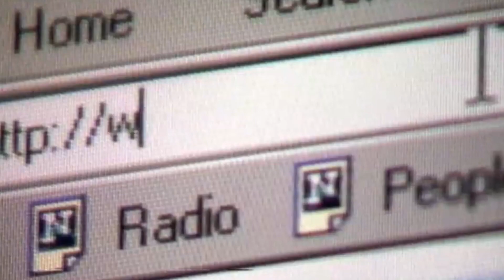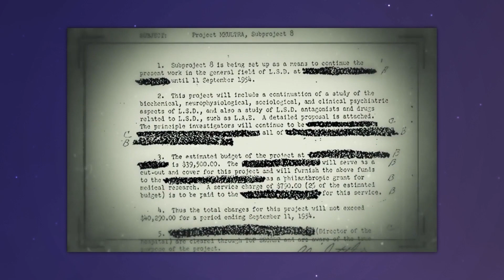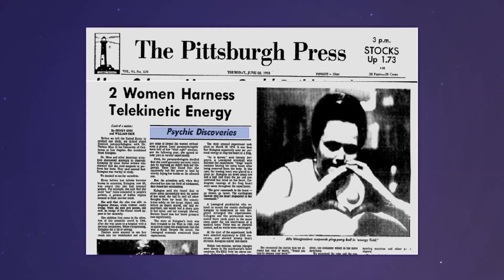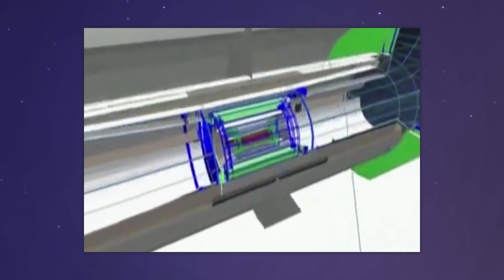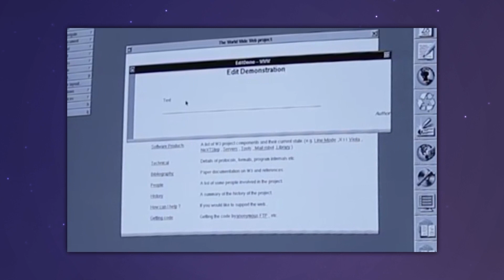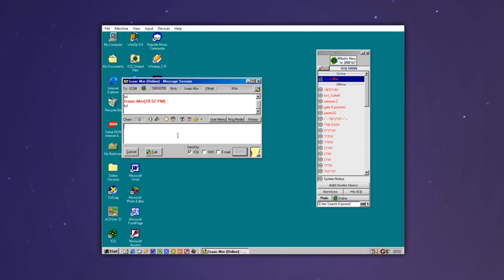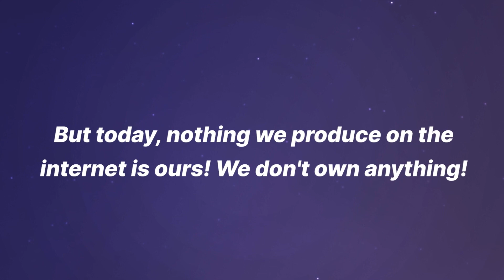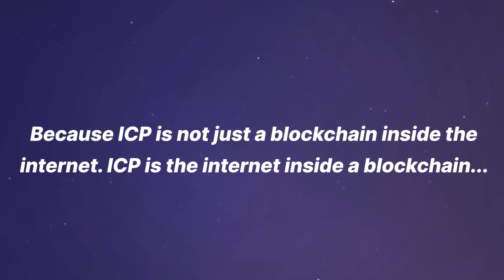The History of the Internet: From the Cold War to WEB 3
Some of you might have heard that the internet emerged in the middle of a war. But do you know exacly what happened in this story? After all... how did the internet come about?And what exactly is WEB 1, WEB 2 and WEB 3?

My name is Andrei Bedene and today I'm going to tell you this incredible story.
Welcome to "Infinity Stories" 😎

You are on the channel INFINISWAPPERS. A channel dedicated to studying the ICP blockchain.